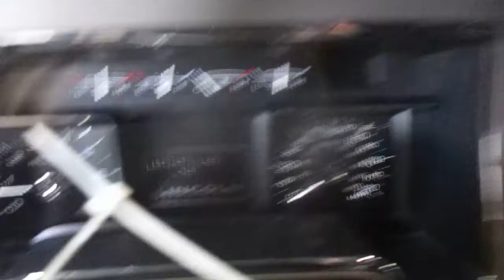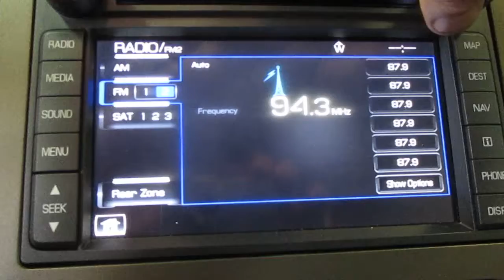20D0390, 2012 NAVIGATOR, 5.4L, A.T., 4WD, 77356 MILEAGE, MORRISON'S AUTO INC.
20D0390, 2012 NAVIGATOR, 5.4L, A.T., 4WD, 77356 MILEAGE, MORRISON'S AUTO INC.